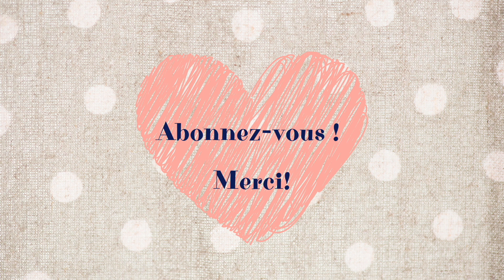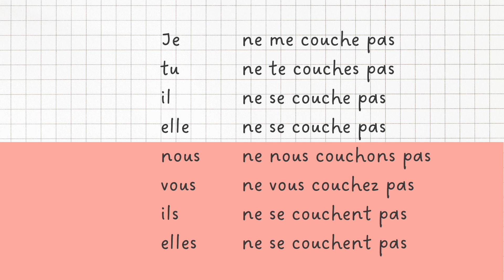【聞き流し フランス語】se coucher 直説法現在 代名動詞の活用 発音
【直説法現在】

▶︎se coucher  寝る
🇬🇧 to go to bed

▶︎代名動詞：第１群規則動詞
主語の次に、下記のように再帰代名詞を挿入します。
je me-
tu te-
il se-
elle se-
nous nous-
vous vous-
ils se-
elles se-

【ER動詞の語幹】
不定詞からerをのぞいたもの

Je -e
Tu -es
Il -e
Nous -ons
Vous -ez
Ils -ent